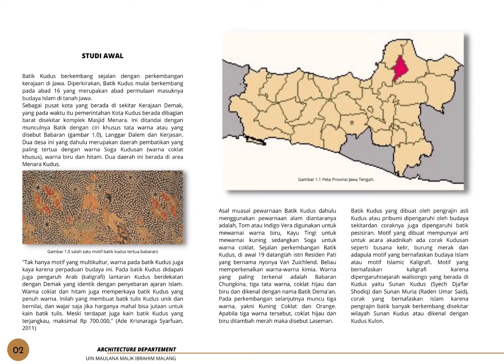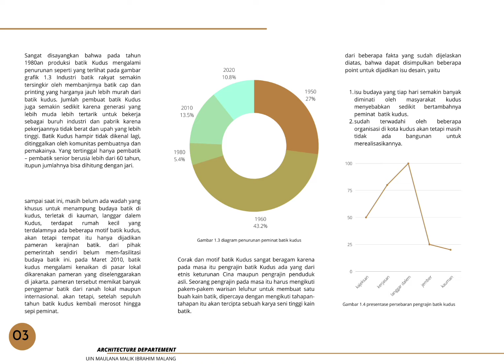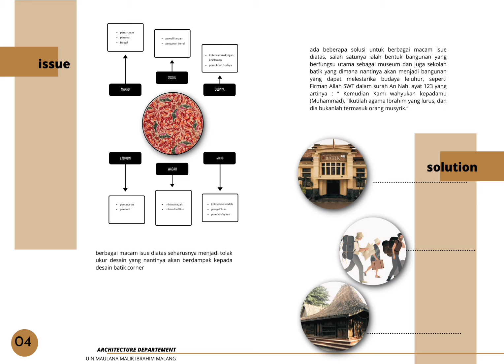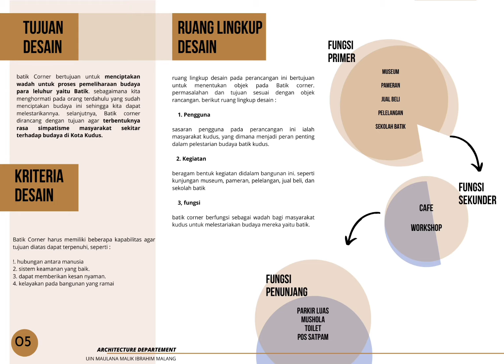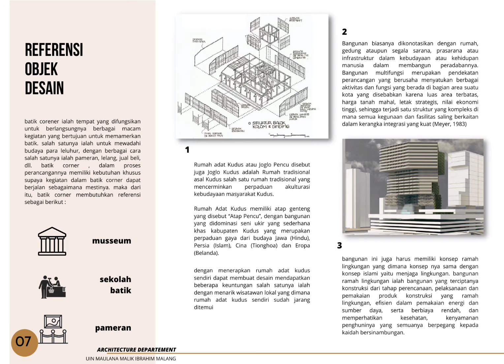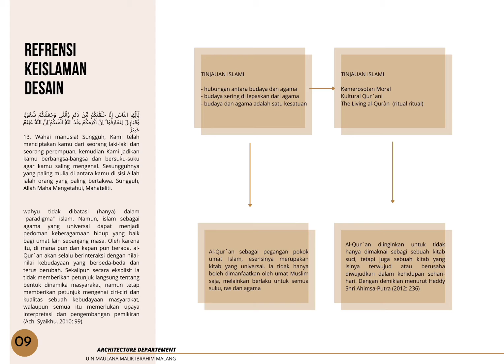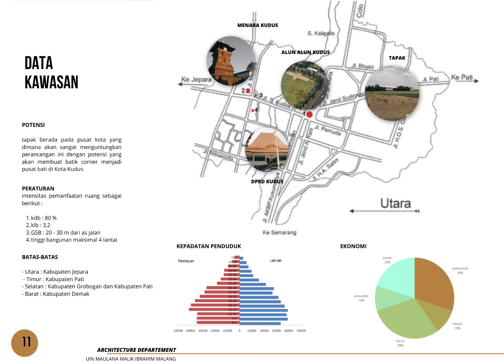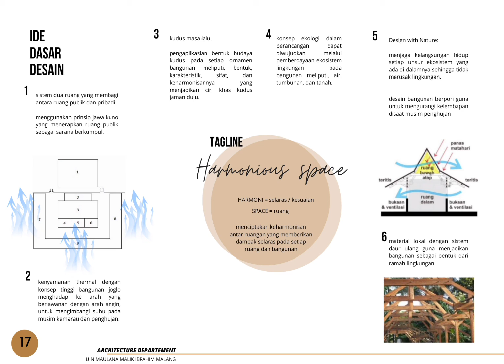Perancangan Batik Corner Di Kab. Kudus dengan Pendekatan Arsitektur Regionalisme (Proposal Desain)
proposal desain jurusan Teknik Arsitektur UIN MALIKI Malang